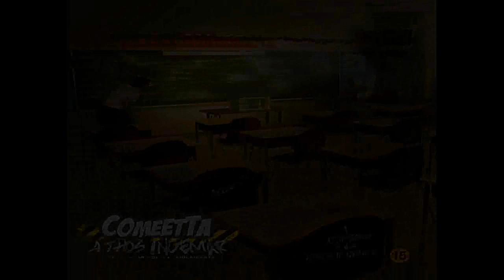Comeetta - Huipulle Ft. Kasper Vaikutus [HD]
Haluatko kuulla lisää suomalaista UG räp-musiikkia parhaalla äänenlaadulla? Tsekkaa kanavamme ja muista tilata että pysyt ajantasalla. ;)